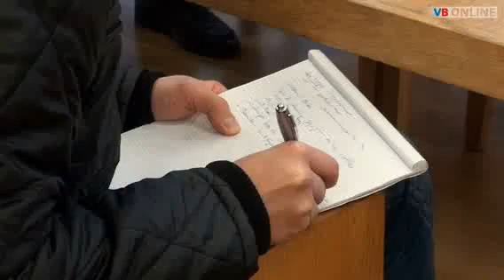Ein weisser Würfel für Vaduz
VADUZ - Neben dem Kunstmuseum Vaduz wird gebaut. Mit Huber Uhren Schmuck und der Hilti Art Foundation wurde die Idee eines gemeinsamen neuen Gebäudes neben dem Kunstmuseums entwickelt.